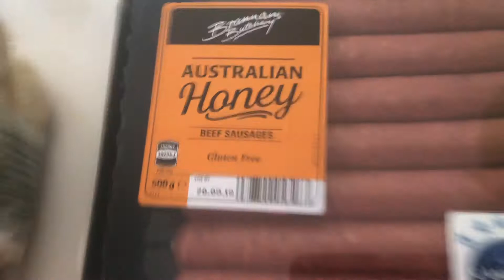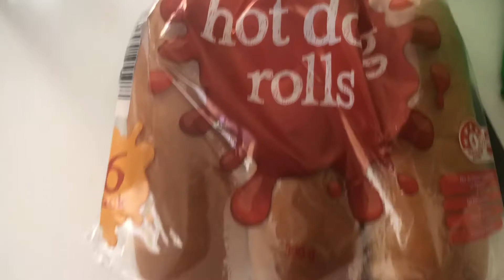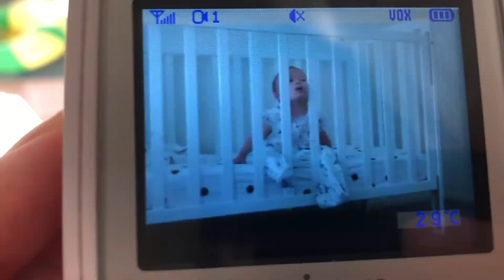Super Proud Parent moment | MRS KIMPTON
Hi everyone!

In todays video watch David cross a scary play ground bridge! We're so proud haha.

This is parenthood parenting an adrenaline junkie, Enjoy!

I NOW HAVE A PARTY DECORATING INSTA & WEBSITE PAGE

|    ABOUT:
I'm hoping to help parents out there who are like me and Andrew. We are first time parents totally winging parenthood. I am learning so much in my degree and will base a lot of my discussions on case studies and viable research that has occurred in the context I'm focusing on plus throwing in my experiences.

I am born and raised in Australia, both my parents are Filipino. I am married to Andrew who is half Filipino, half Australian. We are parents to David who was Born on May 5th 2018. I am a stay at home mum studying online, currently in my second semester.

|    Mummy Instagram: @mrskimpton_
|    Mummy snapchat: @mrskimpton_
|    David Instagram: @david.r.s.kimpton
|    Mummy facebook: Juaymah Kimpton
|    Party Decorating Instagram: @mrskimptonparties
|    Party Decorating Facebook: @mrskimptonparties

Songs: We Are Free
Artist: Ikson

Song: Days Like These, Smile, The Process, Warm Nights